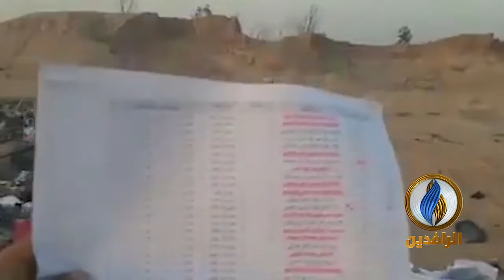مواطنون يعثرون على طلبات التقديم على الأراضي ومنح العاطلين التي أعلنت الحكومة في مكبات النفايات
ـــــــــــــــــــــــ